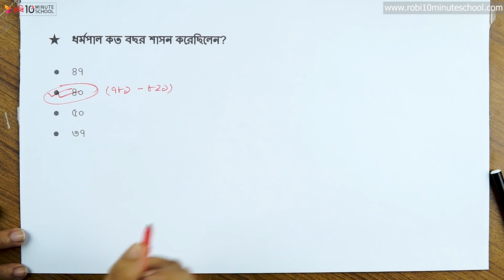০৪.১৫. অধ্যায় ৪ : প্রাচীন বাংলার রাজনৈতিক ইতিহাস - পাল বংশ : ধর্মপাল [SSC]